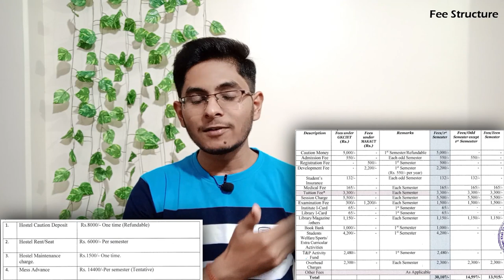GKCIET Malda West Bengal college review | admission, placement, cutoff, fee, campus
Give details about your college, campus, facilities, and infrastructure through the above Google form. This will help me to bring a review video of your college as soon as possible with the latest accurate details.

Ghani Khan Choudhury Institute of Engineering And Technology Malda West Bengal College review. Can we get GKCIET with Management Quota or JEE Mains, JEE Advanced or JOSAA, CSAB? How are GKCIET girls and boys hostel? Are placements good at GKCIET? What about CSE, computer, production, metallurgy, manufacturing, Mechanical placements at GKCIET? Is Hostel and Mess Facility good at GKCIET? What is the Fee Structure of GKCIET? How is college life here? What about academic pressure? Fests and events like cultural and technical fests, sports meet, guest lectures, workshops, and competitions. GKCIET campus tour. Its new NIRF 2023 Ranking is Not Available. Admission Process, OBC cutoff, JoSAA 2023 cutoff, JEE Mains 2023 cutoff, GKCIET vs PTU Puducherry comparison, Which college is best: Assam University (TSSOT) vs tepzur university vs IIIT Bhubaneswar vs IIIT naya raipur vs BIT mesra vs PEC Chandigarh vs GKV Haridwar vs IICT Bhadohi vs IITRAM Ahmedabad vs Institute of Technology GGU vs JKIAPT Allahabad vs SLIET Longowal vs NIELIT Aurangabad vs Mizoram University vs SOE Tezpur University vs SPA Bhopal vs SPA Delhi vs SPA Vijayawada vs SMVDU Katra vs University of Hyderabad vs JNU Delhi vs CIT Kokrajhar vs PTU Puducherry vs GKCIET. Detailed College Review of GKCIET by Prabhat Ranjan. GKCIET Review.

Timestamp
00:00 Introduction & Basic Data
00:27 Placements
01:59 Admission Process
02:52 Cutoff
03:21 Fee Structure
03:48 College & Hostel Life